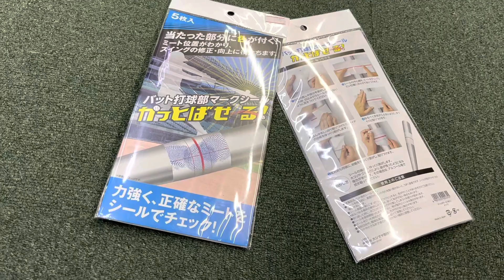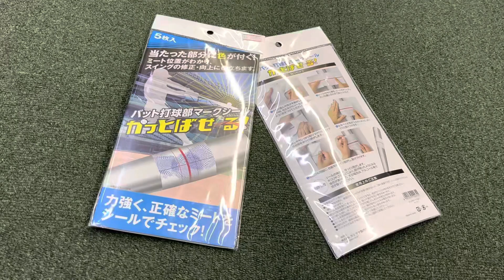武蔵村山市 野球専門店 カットバセール トレーニンググッズ NewModel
☆新入生・進学生応援価格開催中です。

超特価商材のグラブ・ミット・バット•スパイクまだまだございます！

新商品も続々入荷中です。

ほぼすべての商品の価格が上がっていますが、それを気にせずお得にゲットしていただければと思います。

☆コロナ予防対策を厳重にしております。

安心してご来店いただけるように対策の器具が揃っております。

『飯能市　野球専門店　コロナ対策　厳重強化実施中　』こんにちは。 スポーツショップモスト井上です。  コロナ対策　グッズ　入荷中　ご安心してご来店ください。  当店で安心して、ご来店できるようにと機器すべて揃い…リンクameblo.jp

※BSSミズノプロキャンペーン中ですので、是非お得にゲットしていただきたいです。

※ウィルソンスタッフ、ワールドペガサス硬式グラブキャンペーン中ですので、是非お得にゲットしていただきたいです。

※グラブ、オーダーグラブ、バット、スパイク等もモスト特別価格実施中です。

※信頼のあるインソールを提案します。
バランスが整う事で、身体の機能を上手く使う事ができるので、パフォーマンス向上のサポートします！
スポーツだけでなく、スニーカーや仕事のシューズなどのインソールを変えることで、疲労感だけでなく、体調も整えることもできるものです。
年齢、スポーツ関係なく生活にオススメするインソールとなります。

スポーツショップモスト
埼玉県飯能市仲町13-8
水曜定休日

ご迷惑おかけしますが、今後ともよろしくお願い致します。

【通販】スポーツショップ「モスト」リンクshop.most-sp.jp

※HPサイトにてネットショップも随時特別価格にてご提供中です。

野球用品を専門的に野球選手の方、スタッフの方々、審判の方々、チームにお手伝いをさせていただいております。